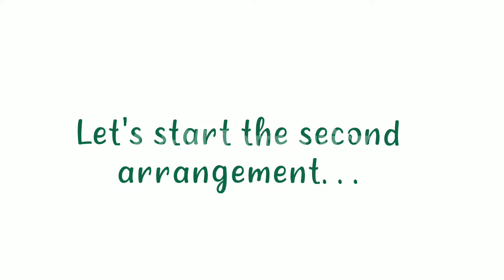New Trends in FLOWER ARRANGEMENTS in 2021, No. 4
Hey Guys, we are here again to show you our fourth episode of flower arrangement. We hope that you enjoyed watching our previous videos. This time, we featured some creative designs in our arrangements. We also made two different kinds of arrangements which are both elegant and unique. These arrangements are suitable for any occasion or for our own flower decoration at home.

00:31 - First Arrangement
04:19 - Second Arrangement